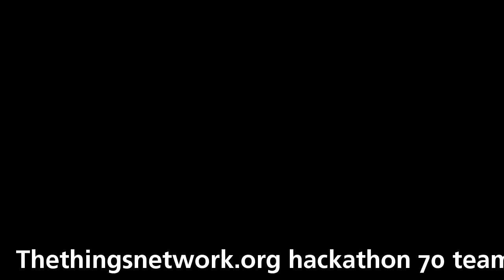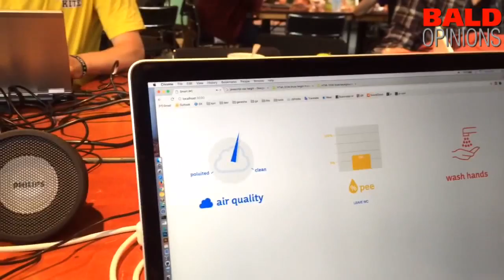Thethingsnetwork.org hackathon 70 teama create uber keys, sm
Thethingsnetwork.org hackathon 70 teama create uber keys, smart toilets with face recognition, bike tracking and more! is published on event Baldopinions: